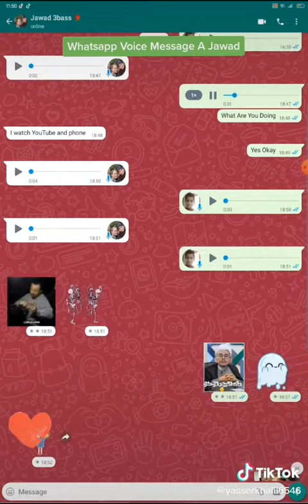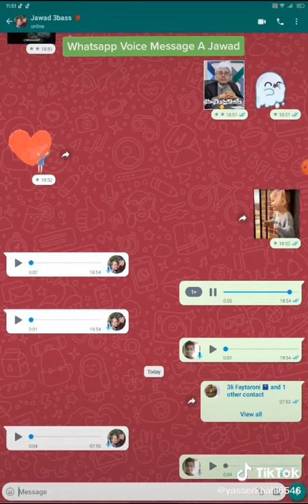Me And Jawad 3bass Voice Message In Whatsapp Very Cool TikTok ❤️